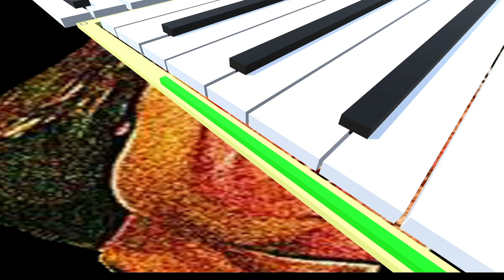Dancing Line - The Rush E V1 FANMADE by TeddyJi